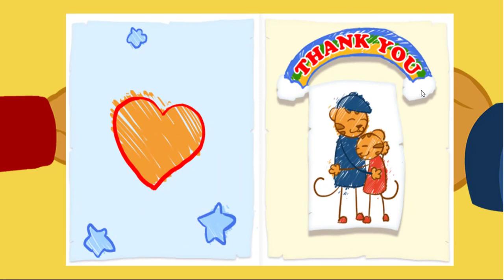Daniel Tigre en Español - Compartir con tu Hermana